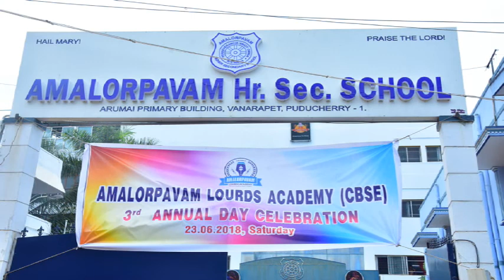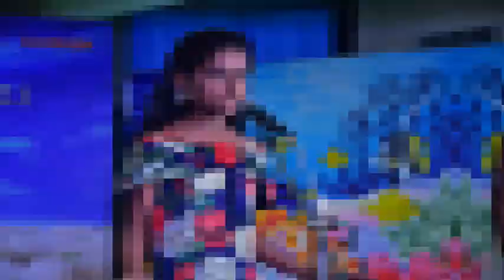CBSE 3rd Annual Day Photos to Videos